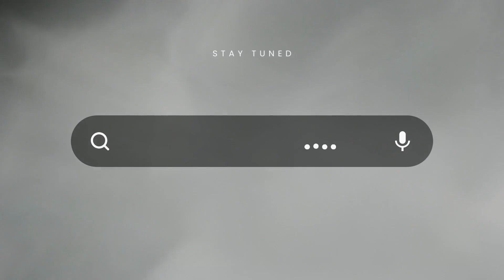memphis FEMALE FOUND DEAD IN CAR.|JEKEYA HAMPTON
Truth Not Lies

-THESE STORIES ARE USED TO EDUCATE INDIVIDUALS ABOUT VICTIMS OF A CRIME, ACCIDENT, ACTION, OR ANY OTHER EVENT.
FOR OLD ,NEW & PENDING CASES THAT HAVE DEVELOPED.